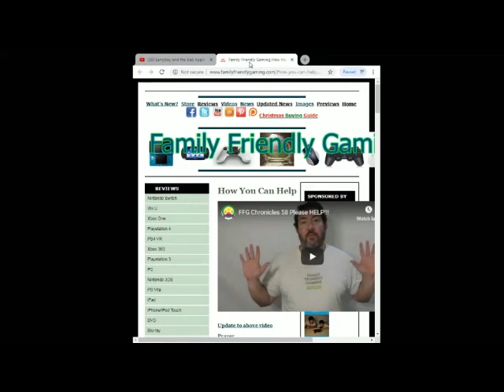FFG Dance Childrens The Farmer In The Dell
Family Friendly Gaming is pleased to share this game play video for FFG Dance Childrens The Farmer In The Dell.